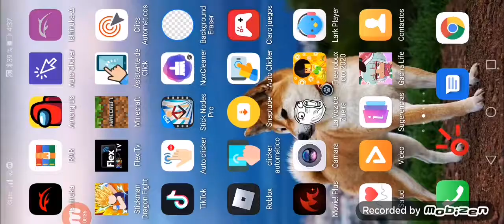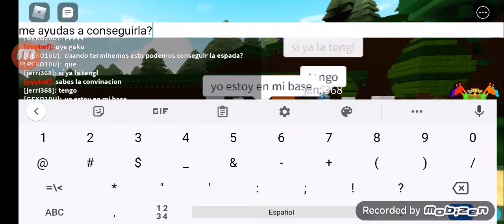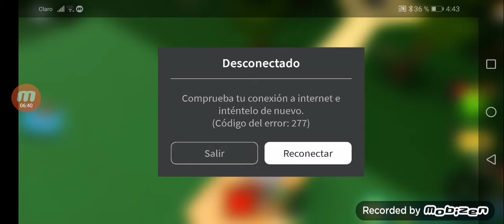compra neurolas antes de verlo que está mal editado :,b (geko10u)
que onda :v